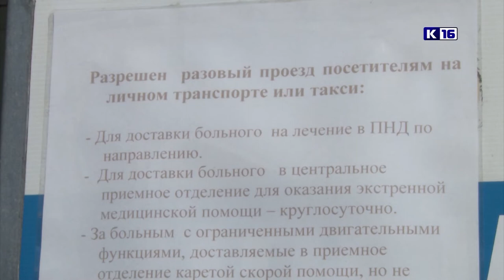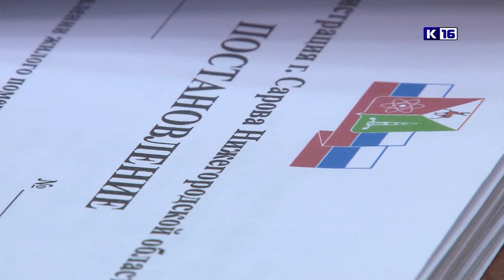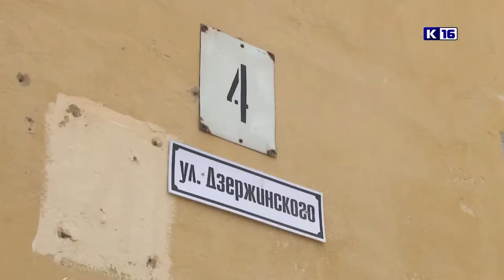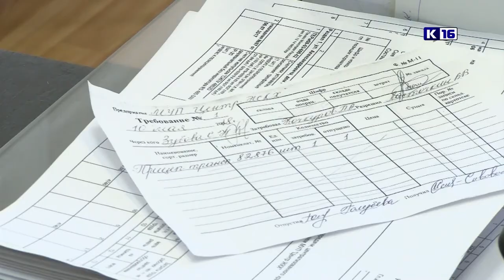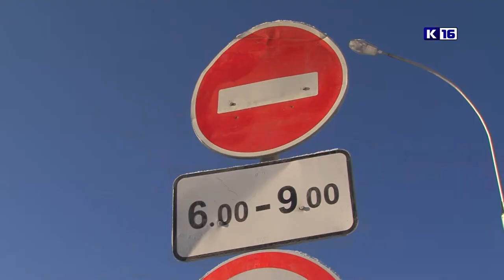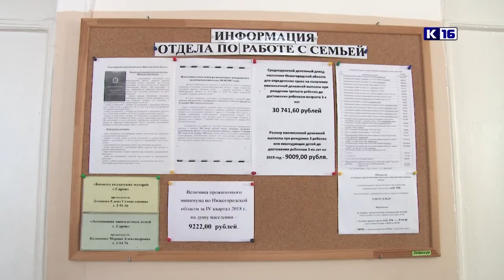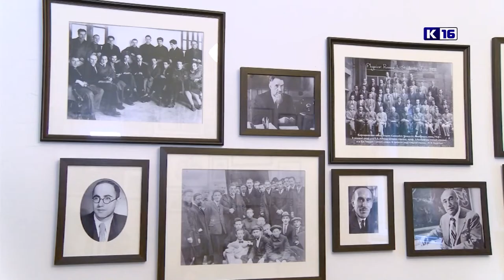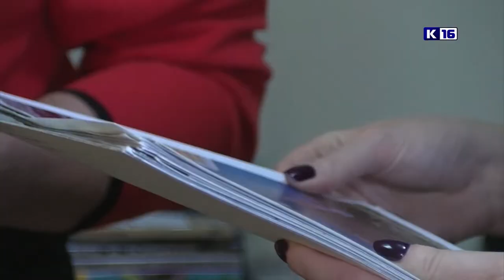Новости Сарова. Итоги недели. 11.03 - 16.03